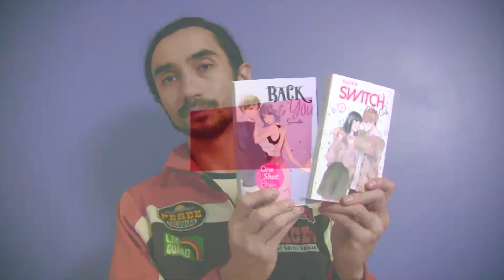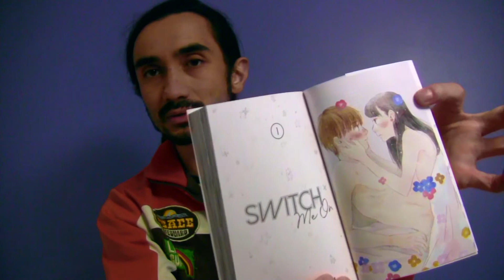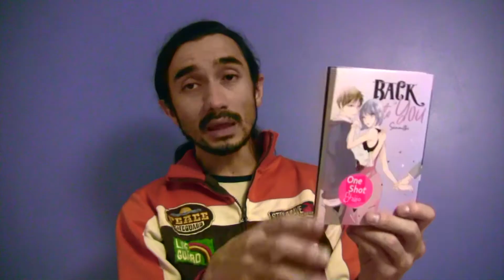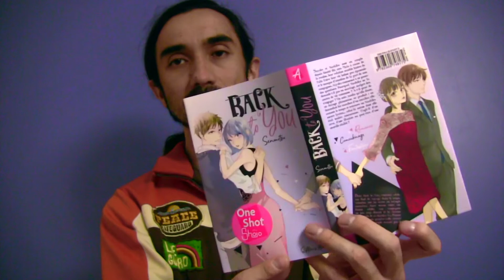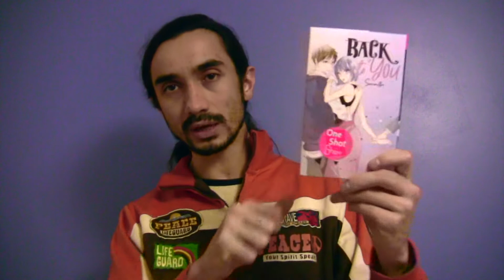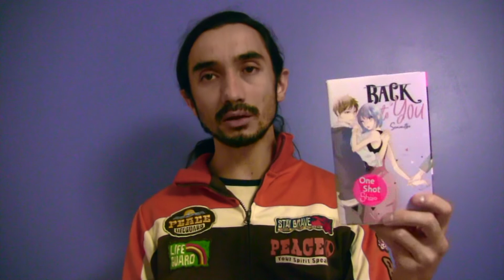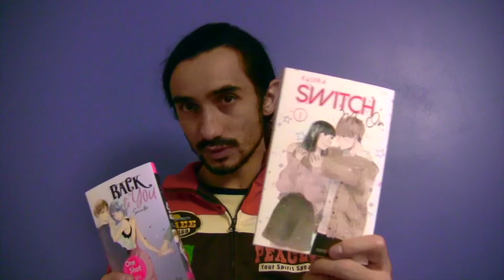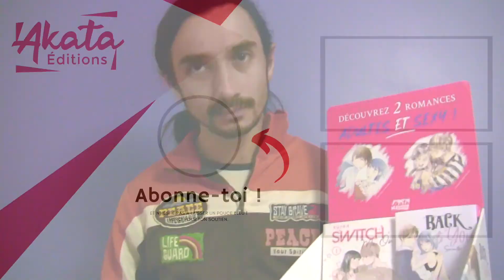Les nouveautés du 1er octobre 2020